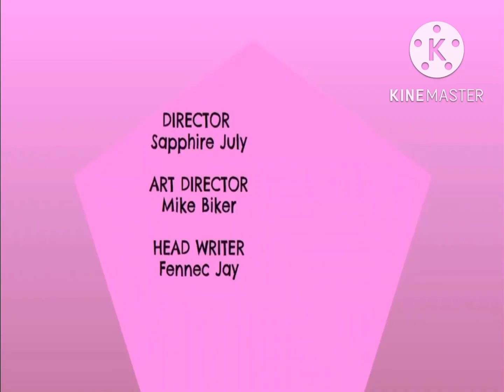Cuddles And Friends - Mine! That’s My Purse - Ep3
Rosa wants money, but she is not getting it until they wants Cuddles and Giggles to teach Rosa a lesson. First, she washes her face, last she eats chicken to get money. She wants to get pink suede shoes before it goes bad!